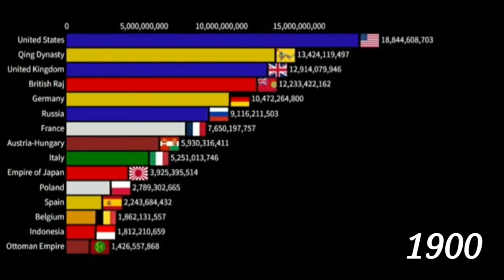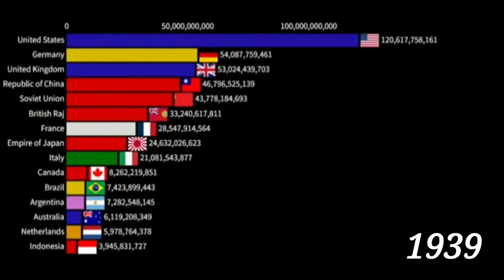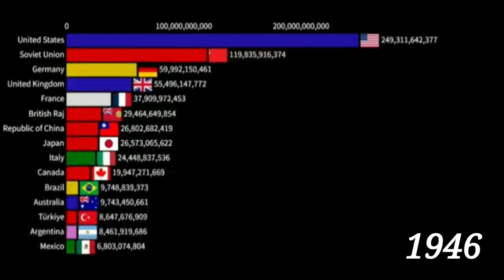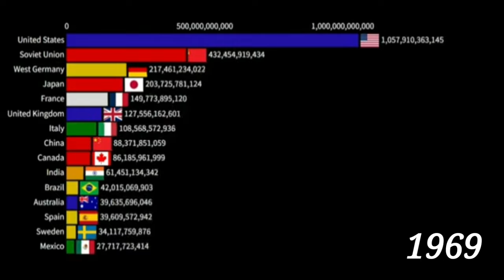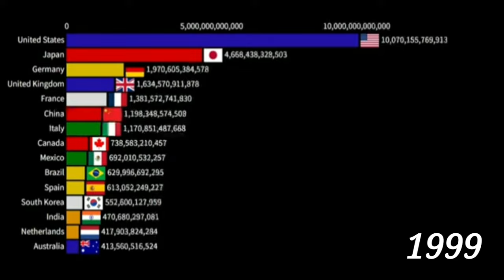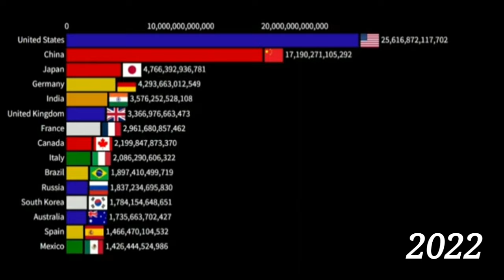Largest Economies In The World 1896-2024 | Top 10 Countries By GDP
1. "Largest Economies in History"
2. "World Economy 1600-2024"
3. "Economic Growth Over Time"
4. "Global Trade and GDP"
5. "Top Economies of the World"
6. "Economic History Timeline"
7. "Evolution of the Global Economy"
8. "From Colonialism to Globalization"
9. "Rise and Fall of Economic Powers"
10. "Current Economic Landscape"
11. "Historical Economic Data"
12. "Long-Term Economic Trends"
13. "Comparing Economies Across Time"
14. "How Economies Have Changed"
15. "Lessons from Economic History"

 "GDP Growth Rate"
"Economic Crises and Recessions"
"Monetary and Fiscal Policy"
 "Economic Indicators and Statistics"
"Global Economic Institutions"
 "Economic Development and Growth"
"Income Inequality and Wealth Distribution"
 "Sustainable Economic Development"
 "Economic history"
"Global economy"
"GDP ranking"
"Country GDP"

"How did the US become the largest economy?"
 "The rise of China's economy"
"The impact of globalization on economic growth"
"The history of economic systems"

1. "US economy"
2. "China economy"
3. "European economy"
4. "Asian economy"
5. "Latin American economy"

1.
2.
3.
4.
5.
6.
7.
8.
9.
10.

1.
2.
3.
4.
5.
6.
7.
8.
9.
10.
the largest Economies in the world from 1600 to 2024! LargestEconomies WorldEconomy EconomicHistory GlobalTrade GDP"

1. Largest economies
2. World economy ranking
3. GDP ranking
4. Global economic trends
5. Economic growth rate
6. Top economies in the world
7. Richest countries in the world
8. Economic development
9. International trade
10. Globalization
11. Economic indicators
12. GDP per capita
13. Economic output
14. National income
15. Economic performance
16. Country economic profiles
17. Economic statistics
18. Global economic outlook
19. Economic forecasts
20. Largest economies by GDP
21. Economic growth strategies
22. Economic development policies
23. International economic relations
24. Global economic governance
25. Economic inequality
26. Economic stability
27. Economic prosperity
28. Economic competitiveness
29. Business environment
30. Investment climate

1.
2.
3. GDP Ranking
4.
5.
6.
7.
8.
9.
10.
11.
12.
13.
14.
15.
16.
17.
18.
19.
20.
21.
22.
23.
24.
25.
26.
27.
28.
29.
30.